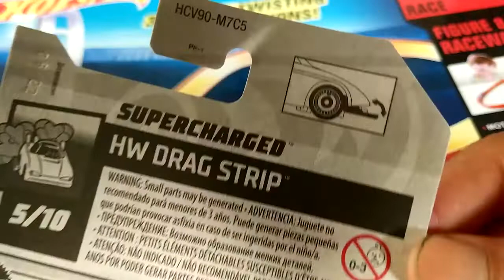2022 Supercharged Hot Wheels drag car model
Model: Supercharged
Series: HW Drag Strip 5/10 (2022)